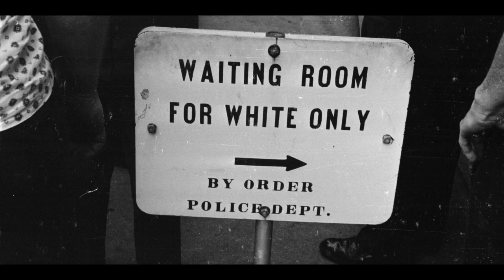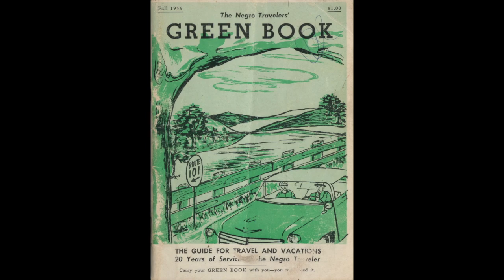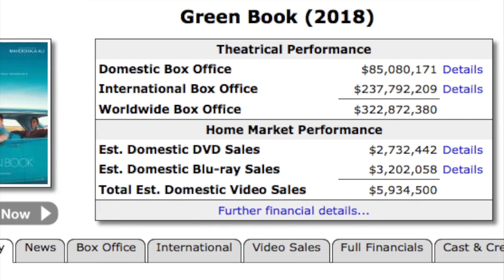Green Book - Mejor película del 2018. Opinión y critica.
Nuestra opinión de la que fuera la ganadora en la categoría de mejor película en los premios Oscar del 2019.